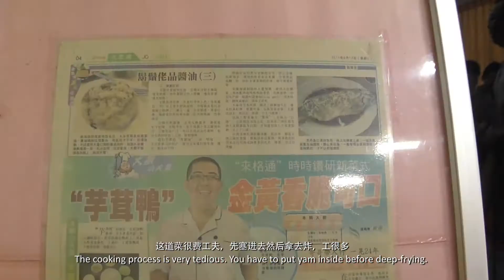Restaurant Xin Guan Xin 星源星酒家 Kluang Malaysia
True to sharing genuine food reviews, travel destinations, gym routines and places of interest. I like to explore different avenues of life.